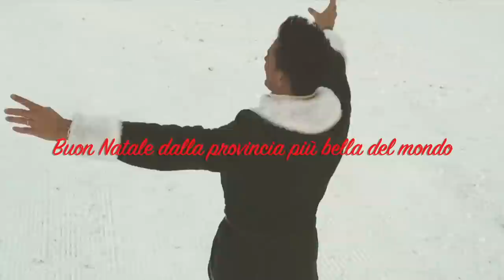FELICE NATALE DA BRESCIA